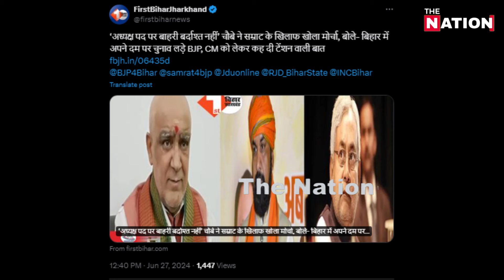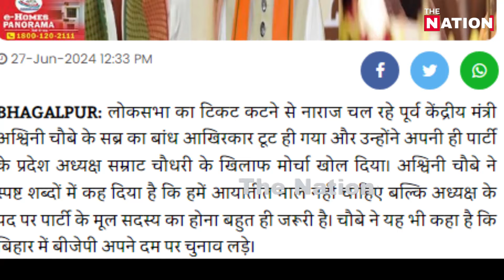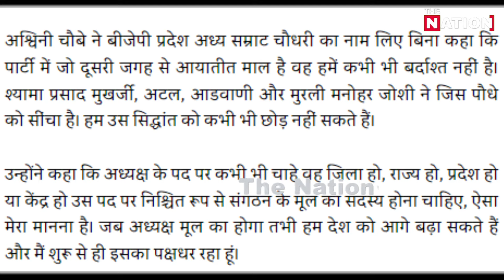बिहार में टूटा मोदी-नीतीश का गठबंधन?मंत्री ने किया ऐलान!